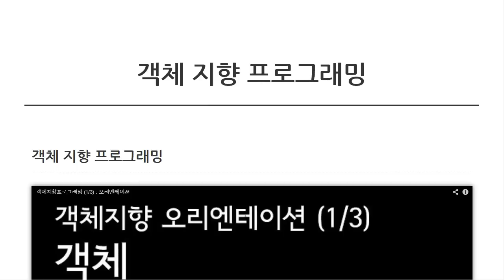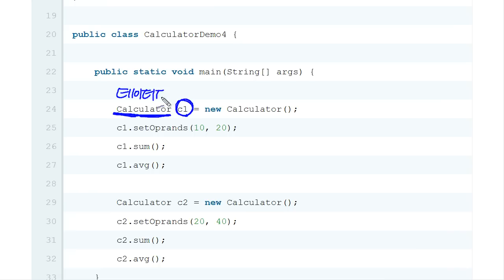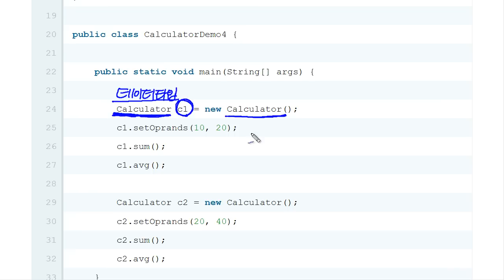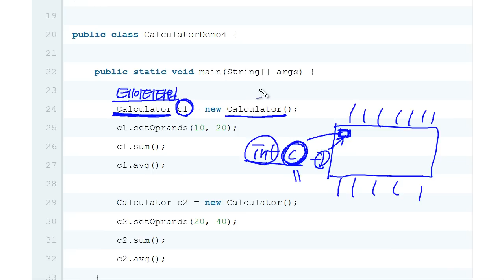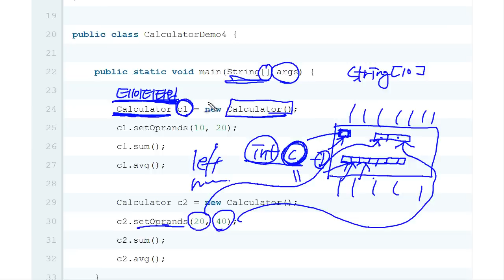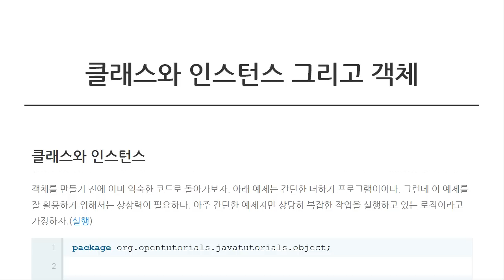Java - 클래스와인스턴스그리고객체지향 (5/5) : 객체화 3